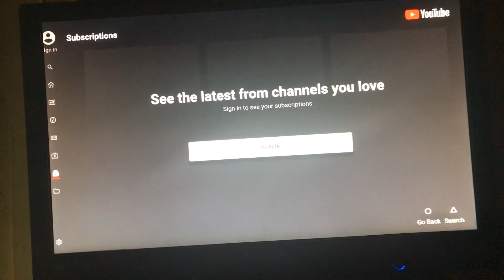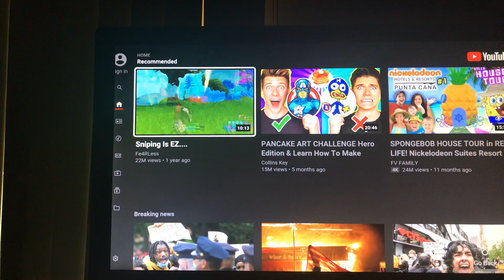Error code (NP-37602-8) YouTube not working!!! How to fix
How to fix YouTube error code